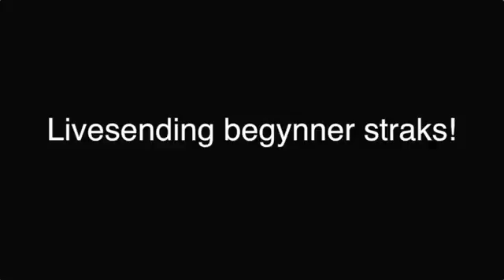Hva er den beste Julekalenderen? TV Kampen - Episode 4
Julekalender TV-serier på TV er en stolt Norsk juletradisjon. En nyere tradisjon er den årlige Julekalender diskusjonen i media? Vil NRK vise Skomakergata på linjær-TV og Hvilke er den beste Julekalenderen? Derfor arrangerte vi denne spennende Julekalender TV-Kanpen!

Spørsmål 1: Beste Julekalender for barn?
Spørsmål 2: Beste Julekalender for voksne?

Dommer: Aleksander "Alex Kidd" Tranberg

Deltagere:
Kenny P
Einar 80sman Bjelland
Tom "The Quote Machine" Riis!

Linker
TV-Kampen Episode 1

Netflix, viaplay, HBO Nordic
Fox Norge